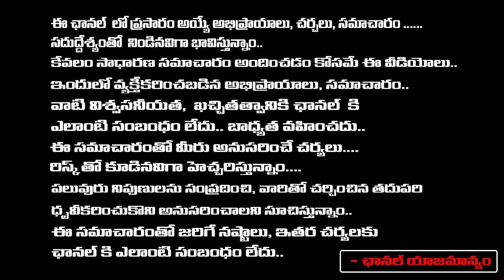Protest In Front Of Raghurama Krishnam Raju | Red Tv